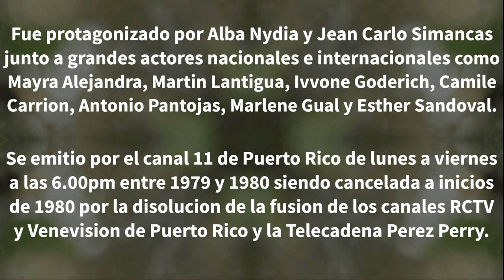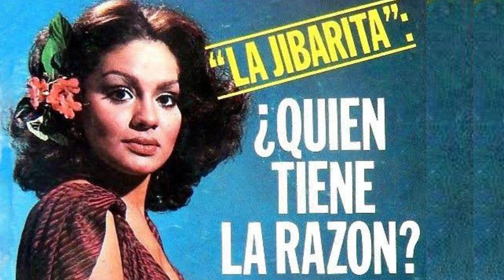Tema musical de telenovela La jibarita Canal 11 de Puerto Rico